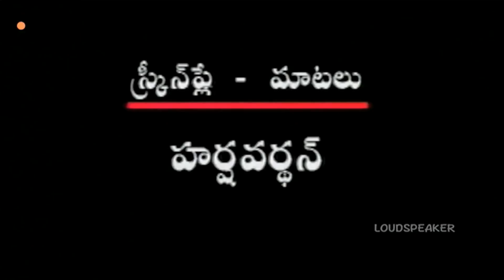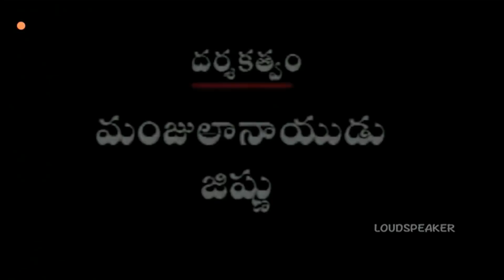Kasthuri Telugu Serial Episode 249 | Anitha Chowdary, Rajeev Kanakala | Manjula Naidu | Loud Speaker